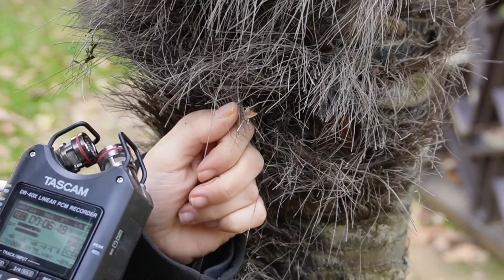ＳＯ Ｎ Ｂ Ａ Ｈ Ａ Ｒ ＡＳ Ｍ Ｒ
İSTANBUL'un en çok beğendiğim yerlerinden biri olan gülhane parkı şehrin tam ortasında olmasına rağmen araba gürültüsünden eser yok sadece kuş sesleri ve yaprak sesleri eşliğinde gezebileceğiniz mükemmel bir yer.

Arkadaşlar bana destek olmak için kanalıma abone olmayı ve beğenmeyi unutmayınız yorumlar kısmınada istediğiniz bir içerik v.s varsa yorum atabilirsiniz sizlerin yorumları benim için çok önemli ASMR (Autonomous Sensory Meridian Response) NEDİR? (Türkçe ASMR ) ASMR’ın Türkçe karşı